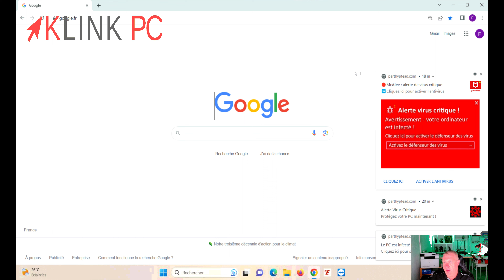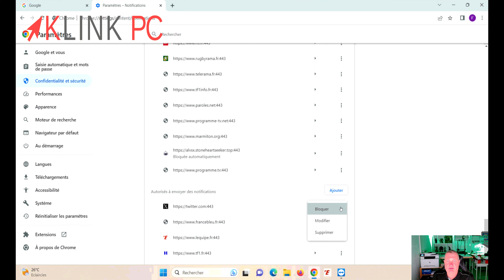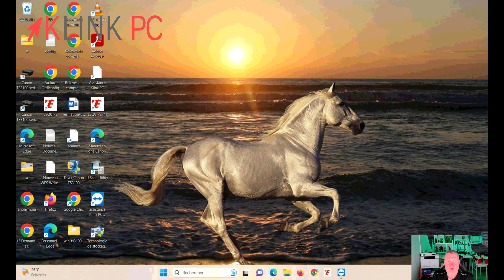Google Chrome comment désactiver les fausses alertes de virus et les notifications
0:00 Intro
0:10 Notifications du bureau
0:48 Notifications Google Chrome

Vous verrez dans cette vidéo comment Démonter un pc portable Asus Strix G731G